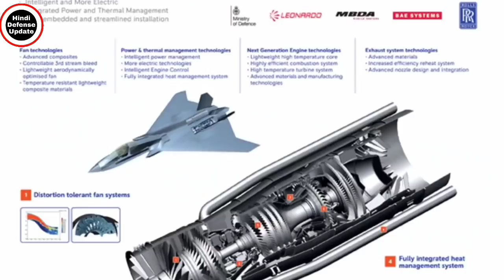Drdo And Gtre New Six Spin Of Program|Drdo And Gtre Engine Project|Drdo Future Engine For Amca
1. Hindi Defense update
2. Daily Economic News
3. International Politics News
4. World News
5. Daily Weapons News & Videos